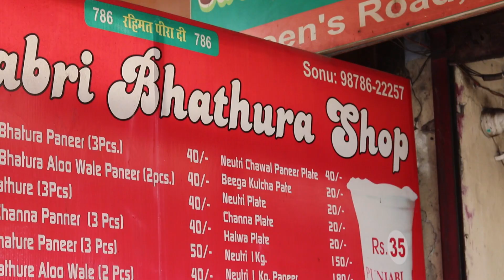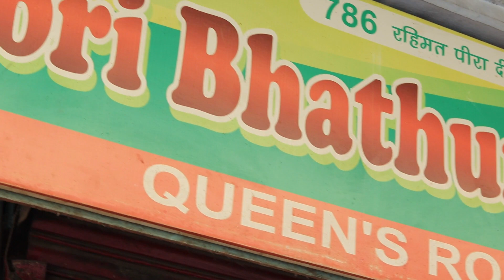Best Bhature Choley in The World??? | Amritsari Bhature Chole | Sabri Bhature Amritsar | Exploratory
Hey Guys
                  Here we are presenting you this video in this video we shown you the famous Amritsari Bhature Choley. Bhature Choley is the one of the most famous  breakfast in Punjabi cuisine. Bhature is made of flour and they fried that with some Indian Spices you can eat this with Choley (Bhaji of Chickpeas), Nutri (Soyabean Bhaji) or Lounji (Aloo Bhaji) but normally in Punjab we eat bhautura's with Choley or you can say chanee

In this video we went to the Sabri Bhatura Shop which is placed near Crystal Chowk Amritsar. Its a place to be for breakfast in Amritsar as the best Chole Bhature is served here. The place is genrally crowded but still the service is super quick.

The thali has unlimited Chole and onion chutney but the price is determined by the number of Bhatura one eats as normal thali serves 2 only but you could take more. The chole and launji is very well made and extremely delicious. The Price of the Thali is Just 40 Rs. They even serves the Nutri Kulcha which is also extremely tasty this is a must visit place in Amritsar.

Price:- 40 Rs./- 2 Bhature and unlimited chole, salad and chuney

Our Team

and Share to your friends so they can know about this amazing chole bhature in Amritsar